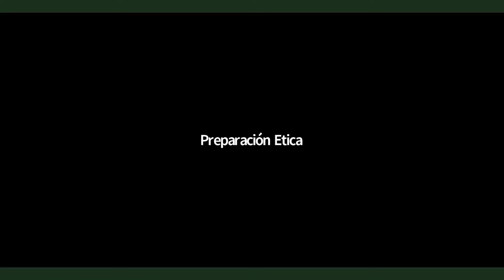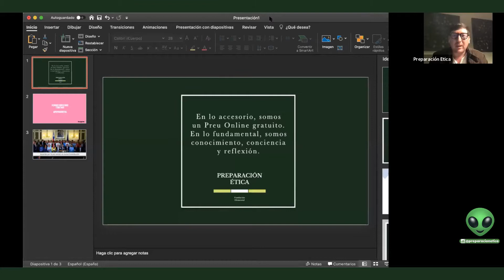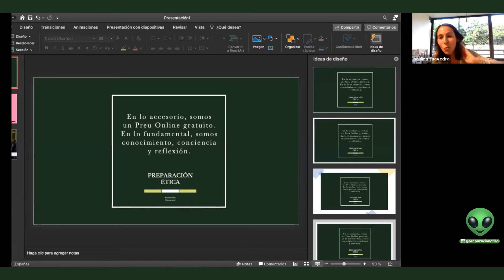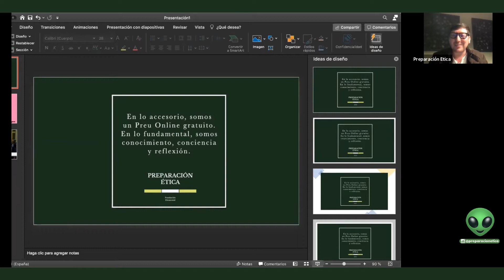La Radio de Preparación Ética | Capítulo del 24 de octubre.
Compartimos la grabación de la radio de Preparación Ética, emitida el 24 de octubre.